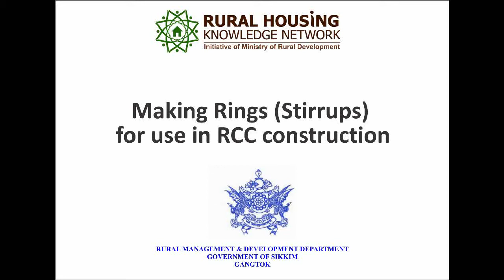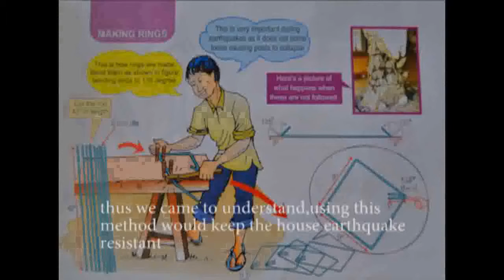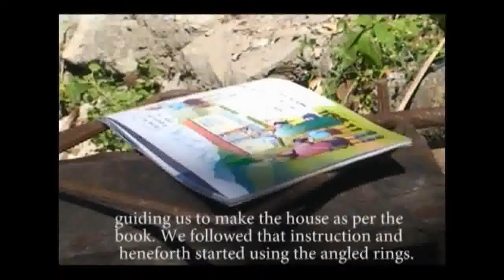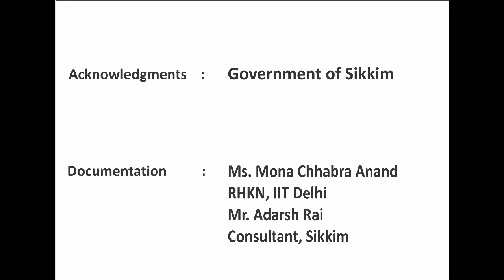Making Stirrups for RCC construction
Shot as part of the RHKN visit to the "Reconstruction of Earthquake Damaged Rural Houses" Programme of Government of Sikkim, this video describes a commonly missed good practice in RCC construction.